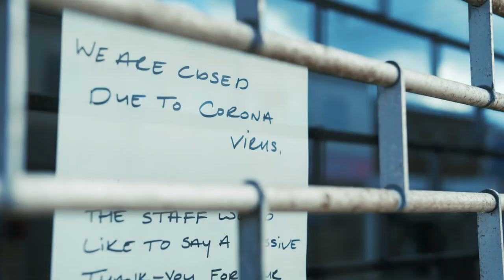ECB Forum on Central Banking 2021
This year’s ECB Forum on Central Banking takes place next week, on 28 and 29 September. Discussions will focus on future challenges for monetary policy.